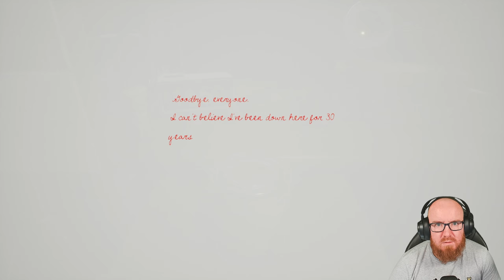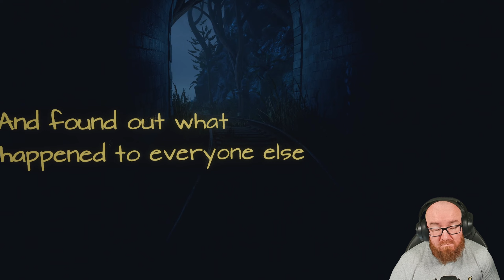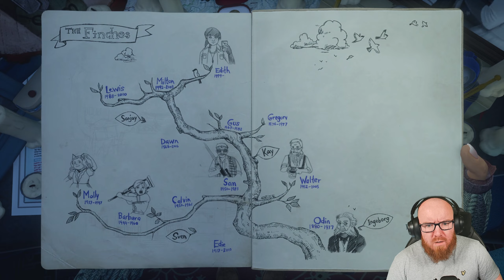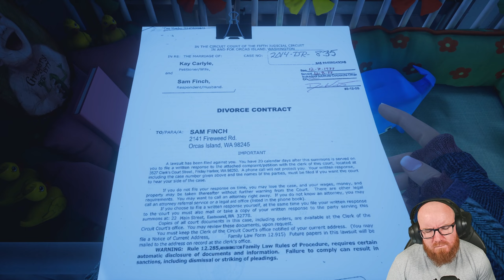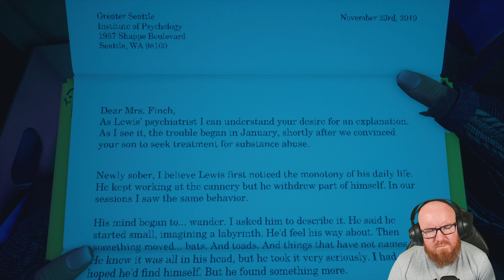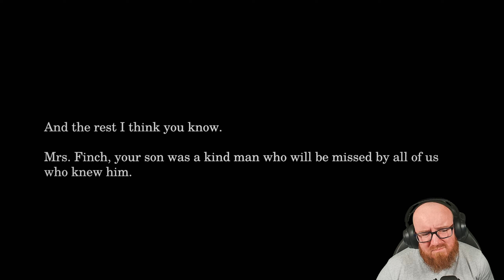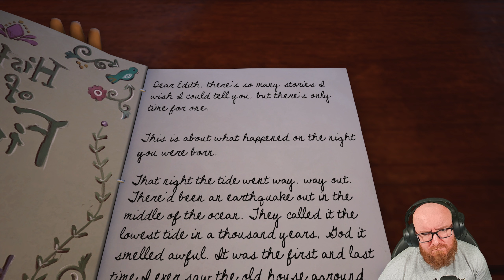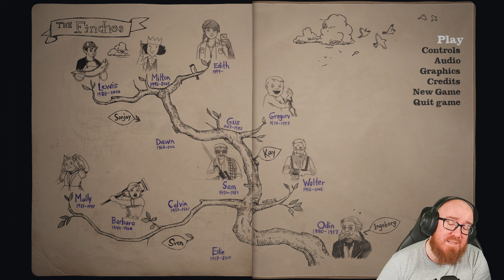What remains of Edith Finch Walkthrough [Full game] PT2.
Winner of Best Game at the 2018 BAFTA Game Awards, as well as Best Narrative awards at the GDC 2018 Choice Awards, 2018 SXSW Gaming Awards, and The Game Awards 2017, What Remains of Edith Finch is a collection of strange tales about a family in Washington state.